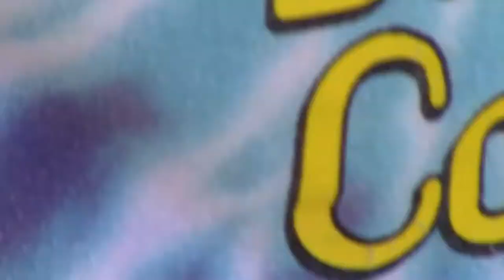You Won't Find Metal at the Beach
This is the second out of three promos made for Summer Skirmish 2018.  We still have sand in our tripod.